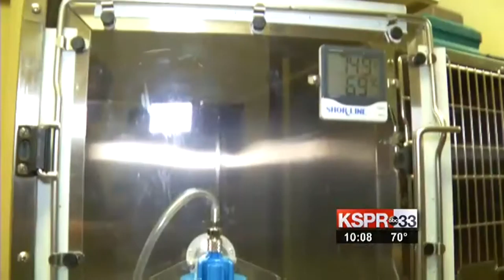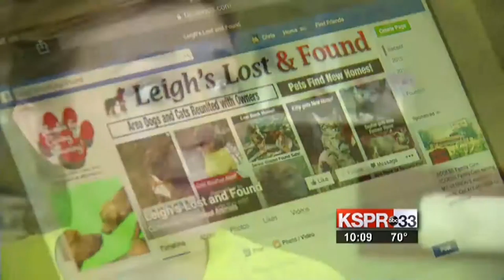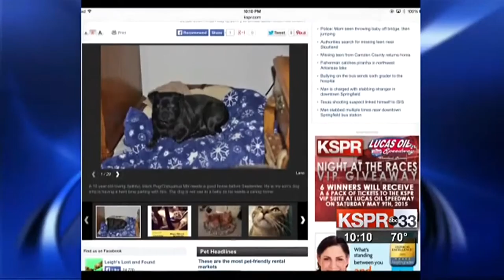Leigh Anchoring 7 24 Pig Races, Sings, Chat, Dino, cat